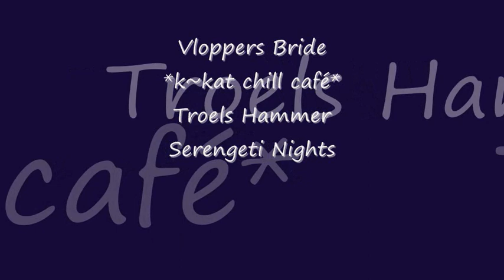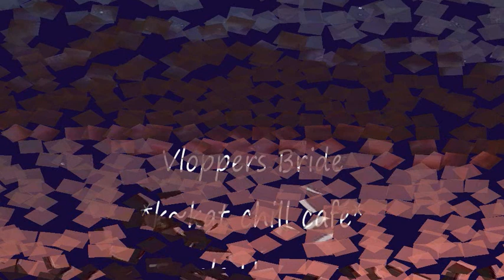Troels Hammer - Serengeti Nights *k~kat chill café* Vloppers Bride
The Tree  2017 ...
Discovered by the Danish producer Kenneth Bager in 2012 and has already gained great recognition for his music on both the Danish and the international scene.
The style is instrumental and moving in areas between lounge, dance, ambience and electronica. When Troels Hammer sits down at the piano, the music flows through him and brings the audience in a mood that is both relaxed and intense. He himself says that he creates music you can go in and out of –and get carried away.

He masters the catchy melody in a way that few are able to.
He mixes unabashedly groovy beats and classical rhythms and turns the recognizable into something surprising.

Intermediation has been the centre of Troels Hammer’s entire professional life. Musically he is driven to set the tone for stories and touch elements recognizable to the audience. He can be experienced on stage alone, plays brilliantly with others and gladly shares stories about the music as a part of his performance.